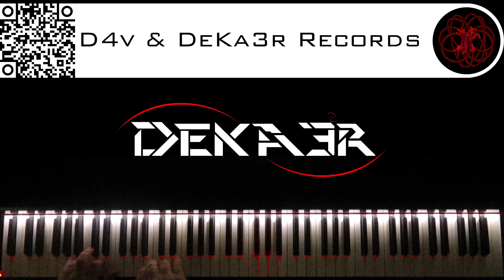🔴 IRL - ESTUDIOS PROFUNDOS DE PIANO - FA# MENOR ARMÓNICO - ESCALAS DOBLES EN TERCERAS - 2538